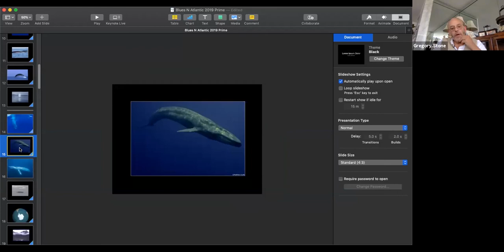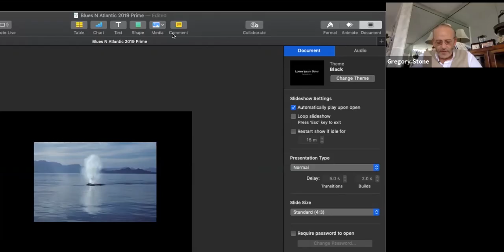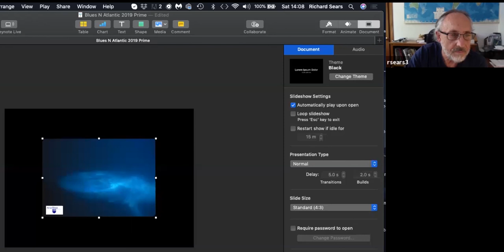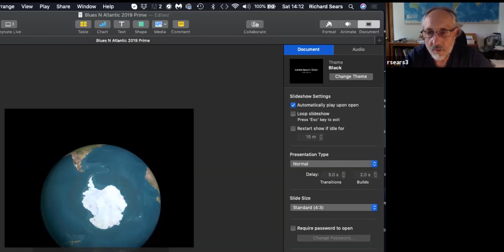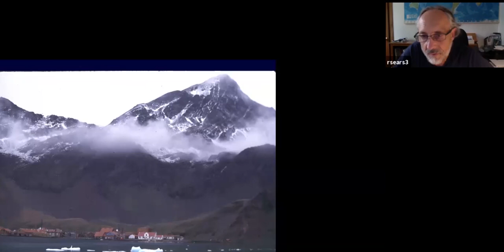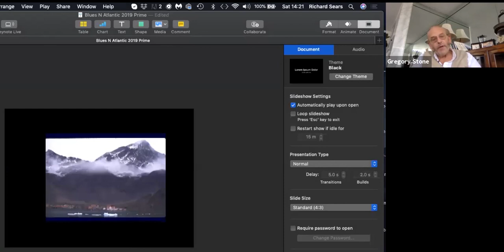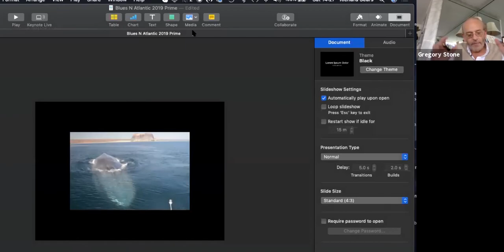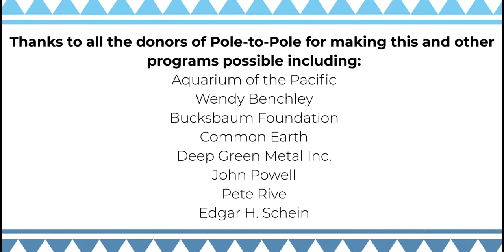[Season:3 Episode:16] Dr. Richard Sears -- Founded Mingan Island Cetacean Study (MICS)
Dr. Richard Sears  -  founded Mingan Island Cetacean Study (MICS) in 1979 to study marine mammals in the St. Lawrence, with an emphasis on baleen whales.

Working with The Largest Mammal on Earth.  Dr. Richard Sears has spent a life time studying the largest mammal on earth, the Blue Whale. Our host Dr. Greg Stone met Richard as an undergraduate and the two have shared their passion for the ocean and its inhabitants for many years. Join us for a deep dive into the understanding of these magnificent creatures of the sea.

Greg Stone has been an advocate for ocean conservation, sustainable industry, and marine research for decades. Spreading these ideas requires conversation and collaboration if we want environmental sustainability. He currently serves as Chief Ocean Scientist and board director for DeepGreen Resources. He is responsible for finding sustainable ways to extract minerals from the seafloor of the Clipperton Fracture Zone that will aid in global transition to renewable energy.

Follow Greg Stone!